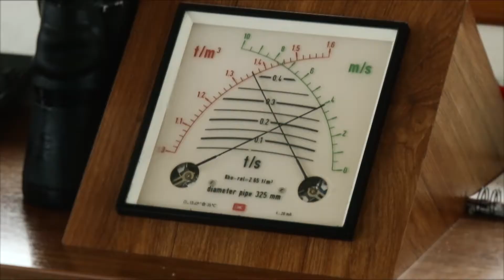BELL 350 Suction Dredger Dip Tarama Gemisi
Hollanda BELL Dip Tarama gemileri ve pompaları.